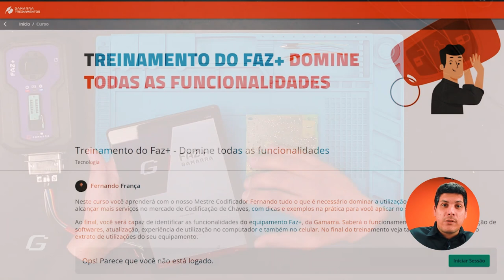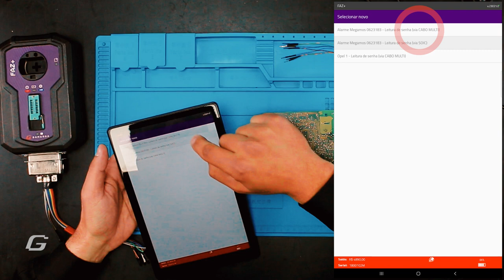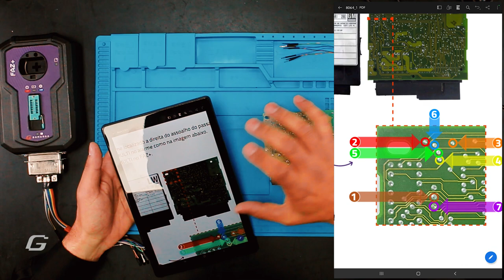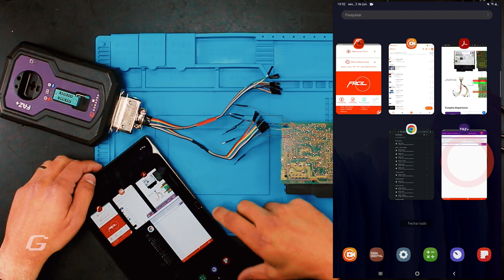Leitura de Senha Central de Alarme Vectra "Corujinha" utilizando o Faz+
Neste vídeo você aprenderá a realizar a leitura de senha do alarme Vectra "corujinha" de 1996 a 2000 utilizando o Faz+

**Gostaríamos de agradecer ao nosso parceiro @chaveiromm por nos ter cedido este alarme para fazermos o tutorial de hoje. 👊👊

📌Adquira já os produtos Gamarra e aumente ainda mais suas opções de serviços.